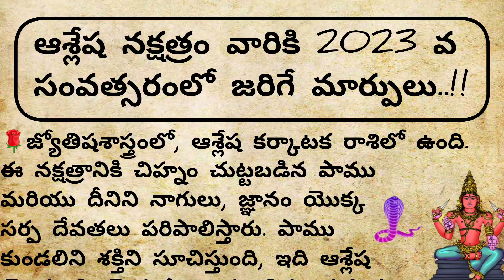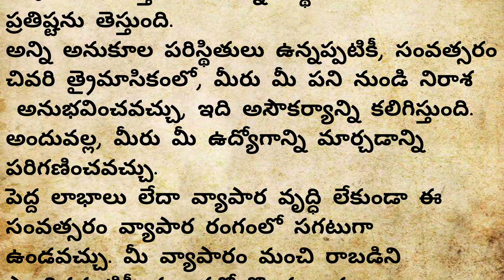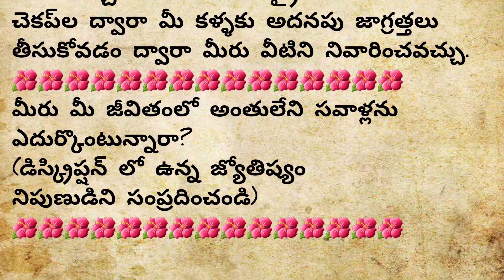ఆశ్లేష నక్షత్రం వారికి 2023 సంవత్సరంలో జరిగే మార్పులు|ashlesha nakshatra characteristics|astrology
🌹🌹 Astrologer 🌹🌹
Pandit Shekhar Ji is best Astrology Advisor having 20 years of experience in Vedic Astrology, and he is Expert in Birth Time Rectification through scientific mole astrology, Solve your Career and Marriage issues, Financial Problems to take right decisions.
💐💐CallMe4 app using sowmyas@cm4💐💐

💐💐💐 CallMe4 app ని ఉపయోగించి
sowmyas@cm4 అని టైప్ చేసి
మీ సలహాల కోసం
జ్యోతిష పండితుడిని సంప్రదించండి💐💐💐